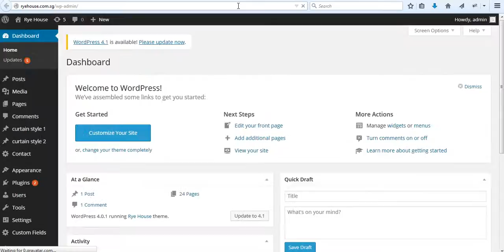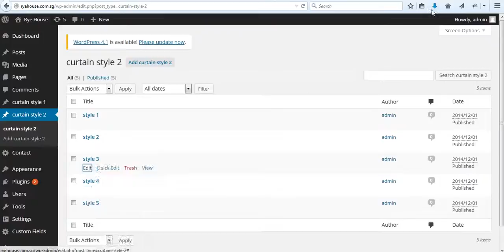Rye House- Curtain Dynamic Video